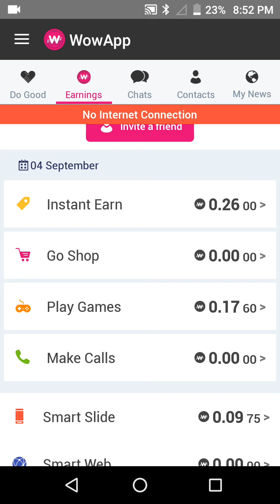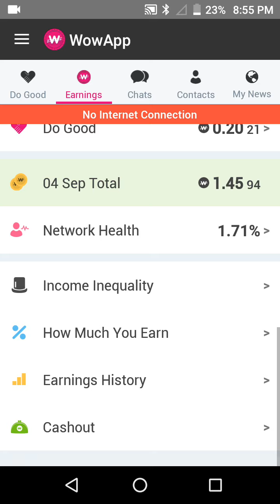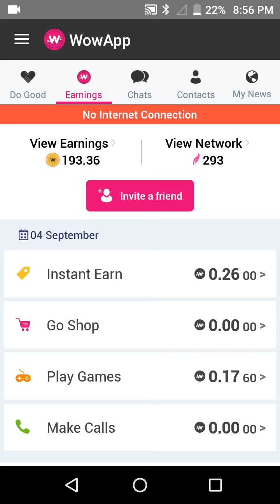Panamundakunna yandram 7